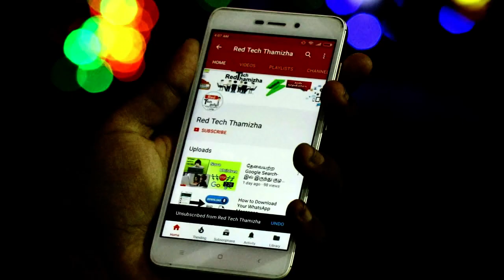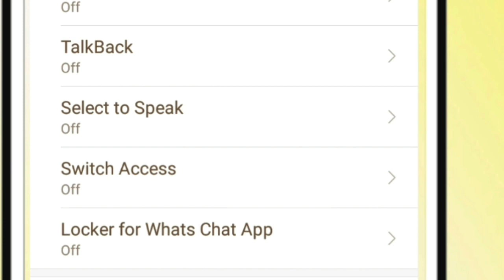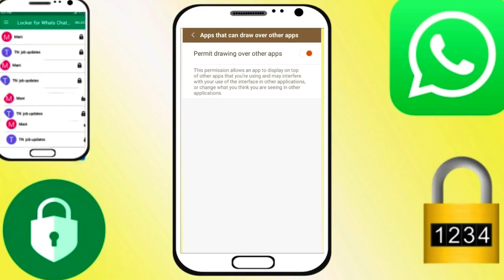How To Lock Your Whatsapp Chat in Tamil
How To Set Password in Whatsapp In Tamil

You can easily secure your private and group WhatsApp chat(s) and maintain their privacy using a PIN. The best part is, it can not only lock chats, but it even has the ability to secure the complete app using a single PIN.